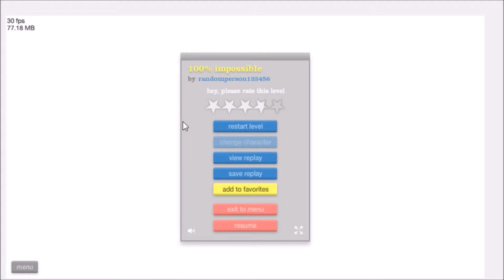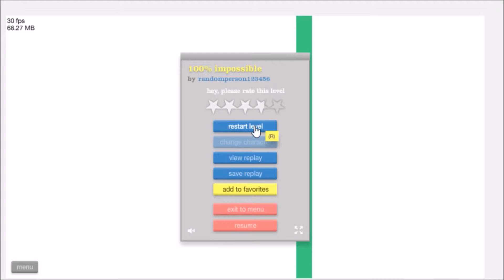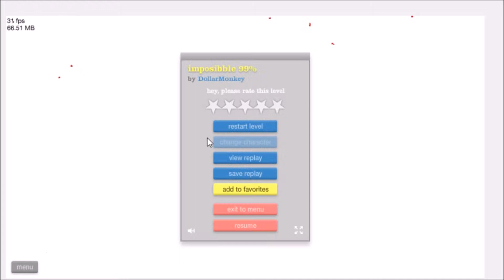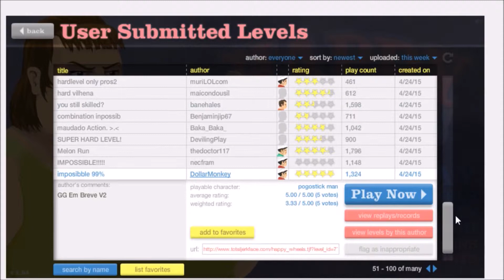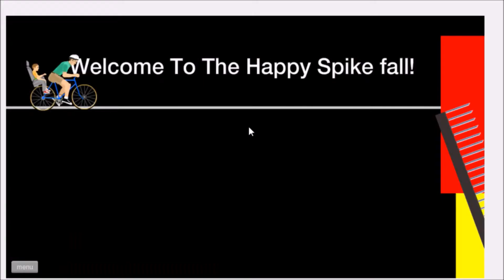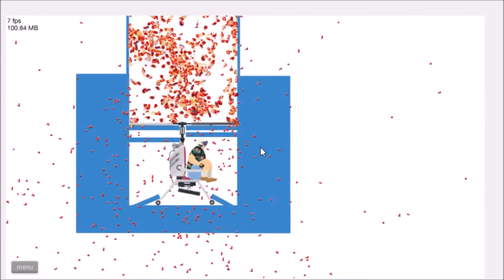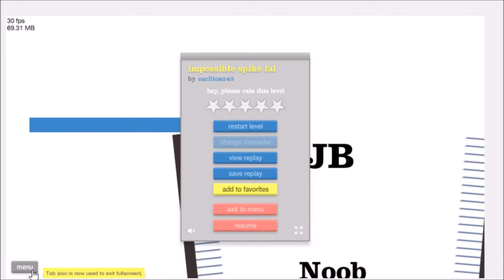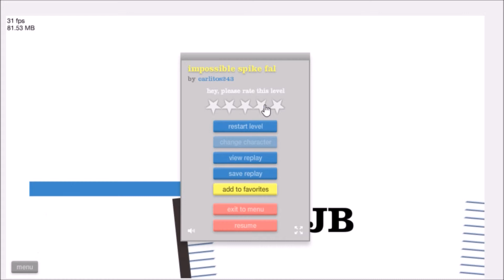Happy Wheels | Part 2 - So.Much.Pain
Here on Happy Wheels we see the elusive squirrel trying very hard to manage her way past spikes on a segway, pogo stick, and bicycle. Will she make it!?